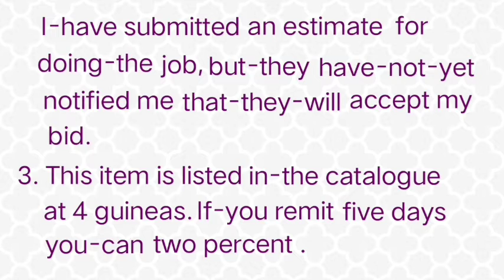Shorthand Pitman Exercise 44 || Pitman Answer Key || Solved Exercise No. 44|| English shorthand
in this video :
this is a solved exercise 44 of Pitman New era shorthand book,
Ye exercise 44 pitman New era book Lesson 10 Halving ki exercise hain